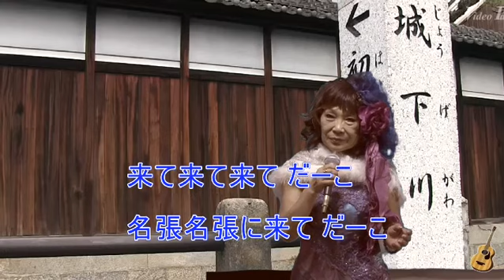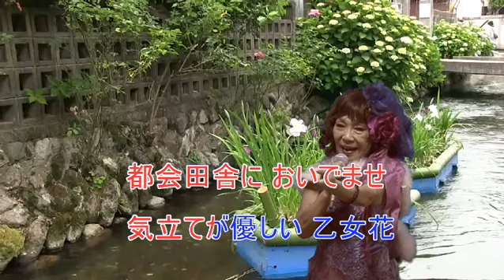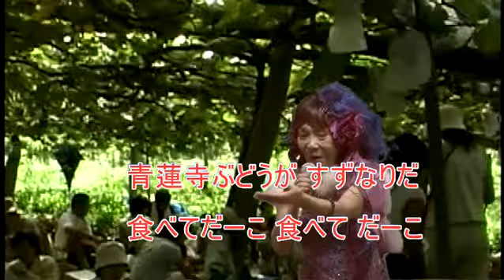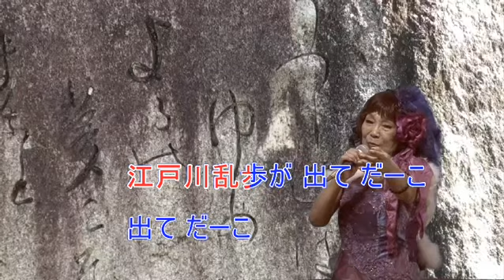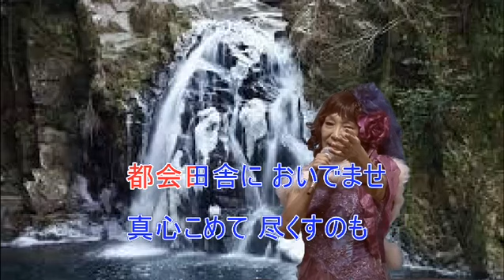レーモンド塚下慎太郎「名張に来てだーこ」（COVER BY 久子松田）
作詞作曲　レーモンド塚下慎太郎